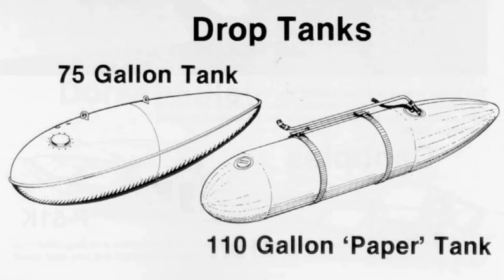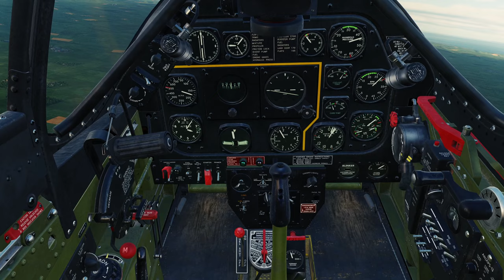DCS WARBIRDS SERIES - PART ONE - THE MUSTANG - Episode 3: CLIMBING HIGHER [3/6 IN THIS AWG SERIES]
In Part 3, we take a look at what I do to get to altitude without damaging my engine or getting lost.  If you would like to fly our up to eight player mission we adapted from a single player mission on the Channel map, here's a link to download the miz file.  You'll need the Mustang or Jug as well as the WWII Assets Pack and The Channel Map.  Enjoy!

For those super-geeks like me, here's the P-51D Mustang manual I mentioned in the video, hope you enjoy the video ~ CHEERS!

The Air Warfare Group is a 100% AD-FREE Resource and we value our viewers and appreciate your comments on our videos.
JUICE'S SYSTEM INFO:
GPU: EVGA RTX 3080 Ti XC3 ULTRA
CPU: Intel(R) Core(TM) i9 12900K @ 4.6 GHZ
Memory: 64 GB DDR5 RAM @ 5200 MHz
Current resolution: 2560 x 1440, 144Hz
Head Tracker: FaceTrackNOIR w/Logitech C270 Digital Webcam
ASUS ROG STRIX Z690-E Gaming w/M.2 Drives for OS and DCS
Flight Controls:  Thrustmaster Warthog HOTAS & MFG Crosswind Pedals